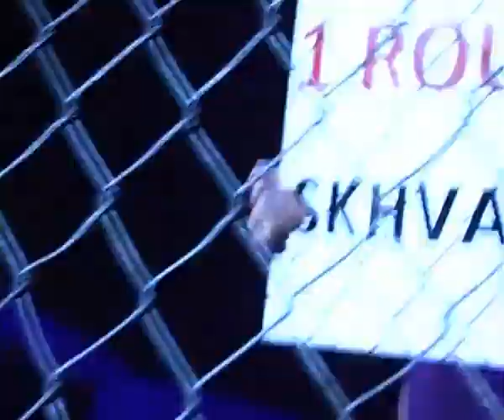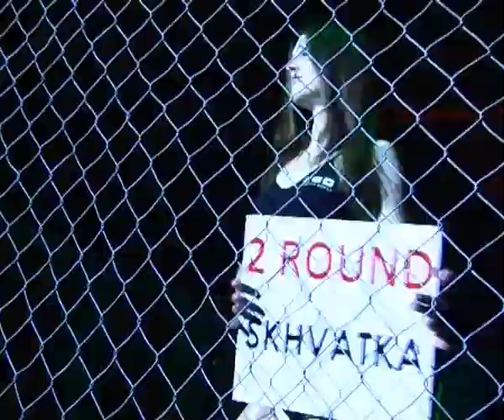Super Fight: Yurii Gorbenko vs Sergey Sokha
YKC - YK Combat 1, Mar / 04 / 2010 Donetsk